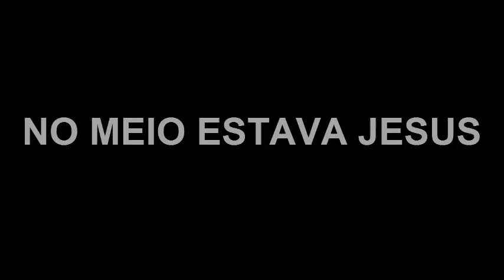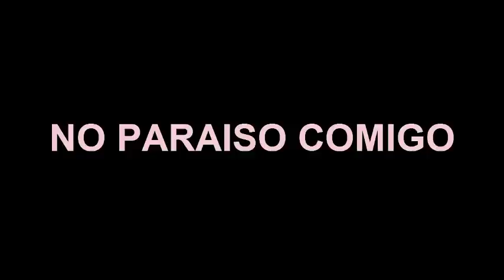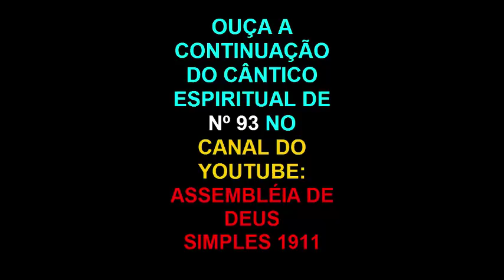QUANDO JESUS EXPIROU - JERICÓ - LOUVOR ANTIGO Nº92 HINO DA SÃ DOUTRINA - CÂNTICO ESPIRITUAL Nº92